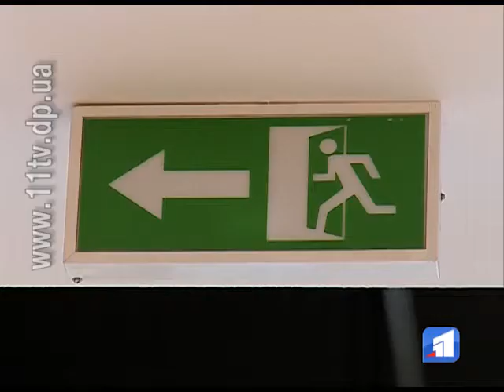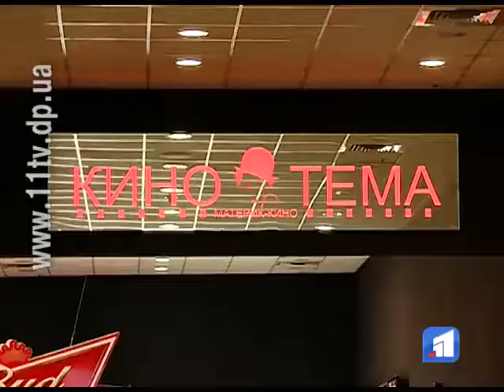Знімальна група 11 каналу перевірила пожежну безпеку в найпопулярніших ТРЦ міста